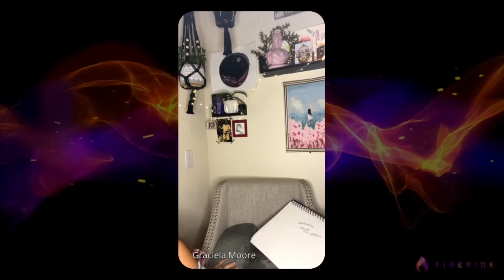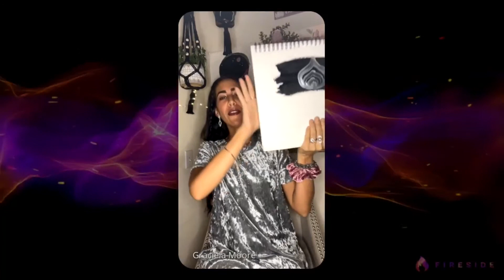Ep2: Moon Magic and Mindfulness with Grace - Sturgeon Super Moon 8/11/22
LINKS BELOW for the inside scoop of or show ⬇️

Grab your journal and your PAINT & join us for a mindfulness conversation that will motivate you to create, RELEASE fears and obstacles like “overthinking”, “fear of rejection”, “fear of not being good enough”…. These are things and thoughts we all struggle with and they get in the way of our progress.

THE FULL MOON IS ABOUT LETTING IT ALL GO. Release, elevate, return those fears to the cosmos because they don’t define your experience, they are not who you are.

🌬Breathwork
🧘🏾‍♂️Meditation
📝Journal
🖼Live Painting

LINKS
🍵If you find this helpful and motivational, please buy me a cup of tea here ⬇️